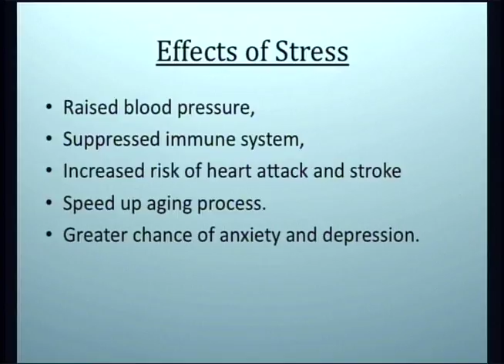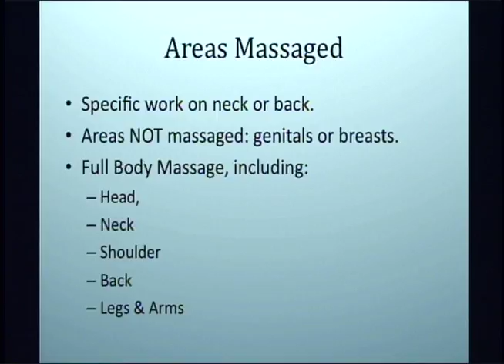Andrew3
Andrew explains the health benefits of regular massage.